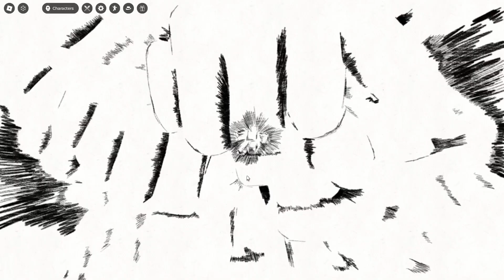me killing skibidi toilet kids for 3 minutes and 34 seconds